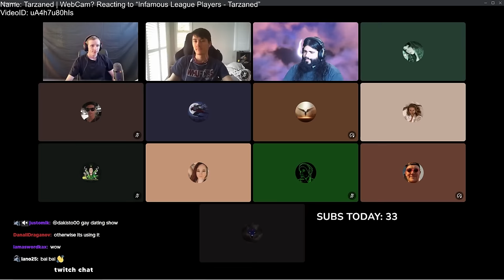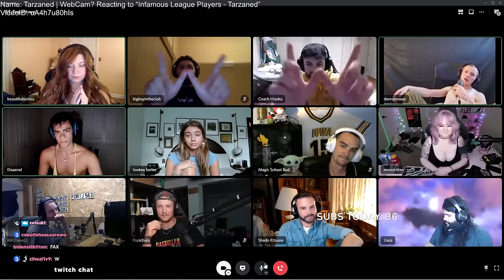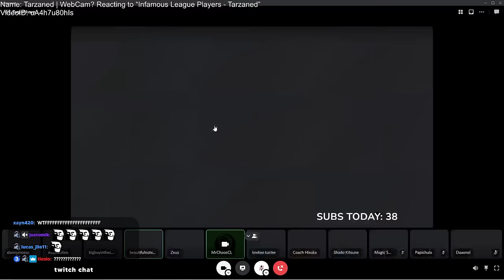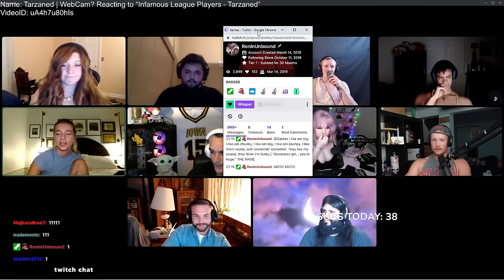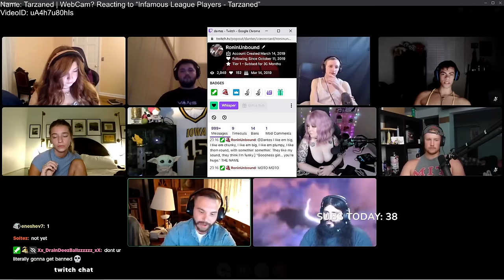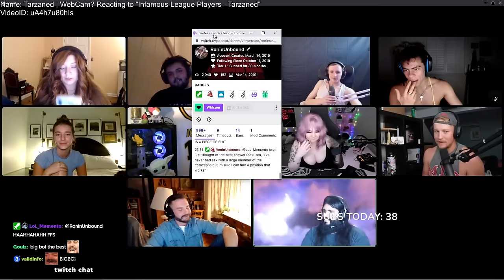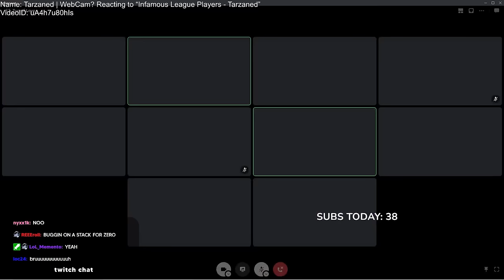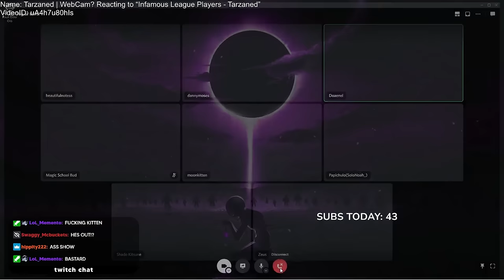I went on a Twitch Dating Show...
⇩ OPEN ME ⇩